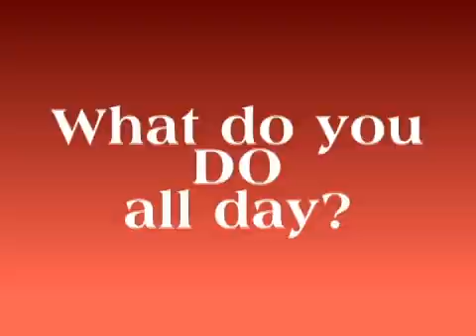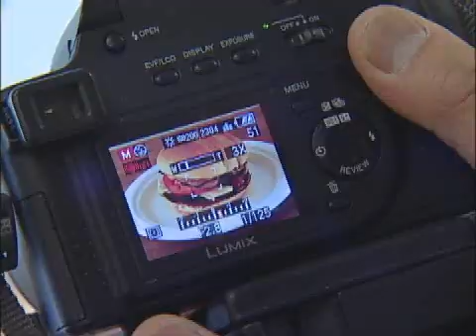What IS Culinology®?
What IS Culinology®? It is the blending of culinary arts and food science, promoted by the Research Chefs Association.  This fast-growing discipline is gaining popularity in the industry and popping up in degree programs at the college level because the food product development industry is demanding that their professionals have a combination of culinary and food science skills.